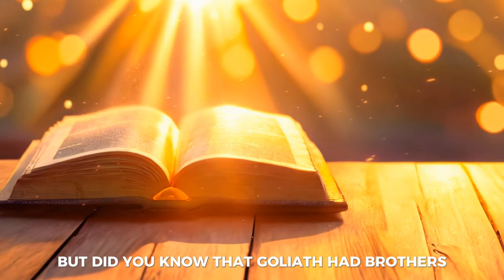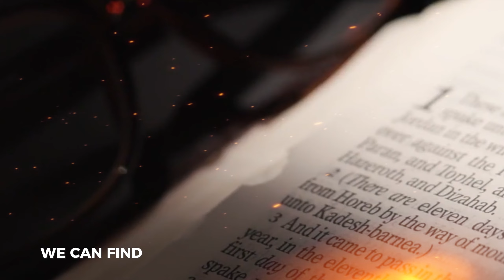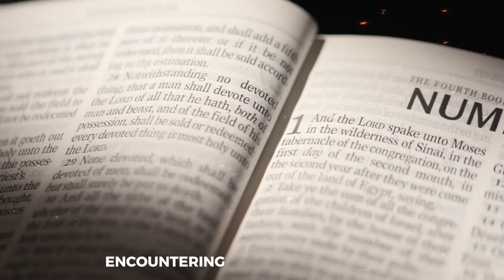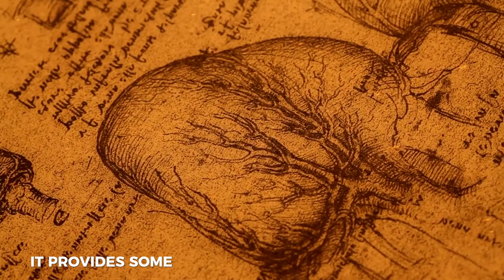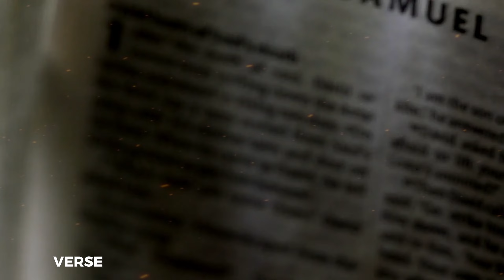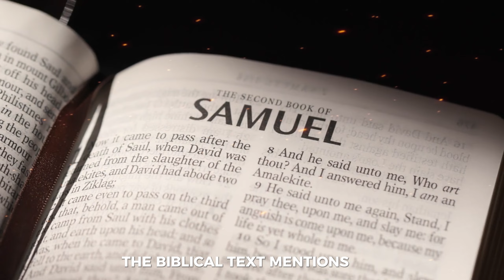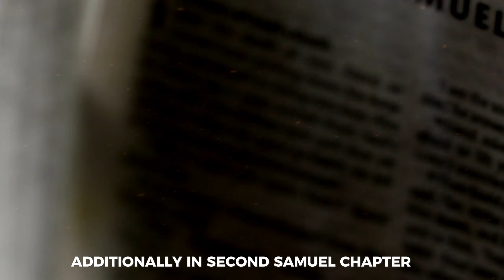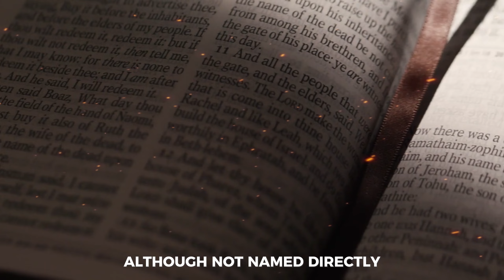The Story & Origin Of The 5 Giant Goliath's Brothers That You Never Told!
Welcome to "History Unveiled"! In this episode, we delve into the captivating story and origin of the five giant brothers of Goliath. Join us as we explore the biblical accounts, ancient texts, and intriguing details surrounding these legendary giants. From the towering stature of Goliath to the colossal mystery of the unnamed giant, we uncover their battles, weapons, and estimated heights. Prepare to be amazed by the ancient world of giants and their significance across different cultures.